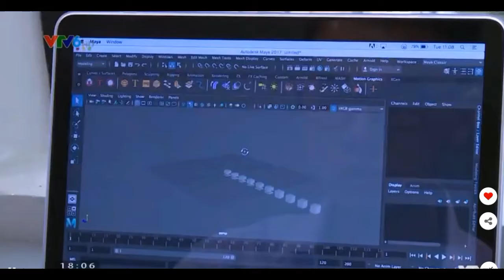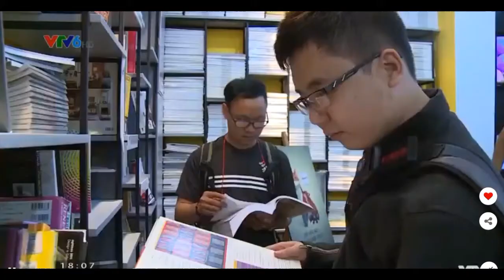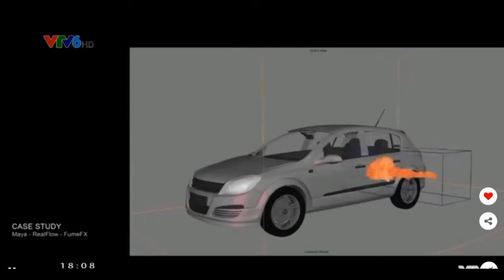VTV6 | Ngày hội tư vấn chọn nghề Thiết kế - Làm phim - Hoạt hình 3D | Arena Multimedia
Với mục tiêu cung cấp cho các bạn trẻ một cái nhìn tổng quát và đa diện về chương trình đào tạo tại Arena Multimedia, ngày hội tư vấn chọn nghề Arena GO được tổ chức vào sáng 16/08/2016 vừa qua thật sự là một nơi lý tưởng cho các bạn trẻ đi “bắt” nghề Mỹ thuật Đa phương tiện, cùng giao lưu với nhiều tên tuổi nổi tiếng trong nghề.

Để được tư vấn chương trình học tại Arena Multimedia đăng ký tại đây

TP HCM:
- 212-214 Nguyễn Đình Chiểu, Q.3
- 778/10 Nguyễn Kiệm, Q.Phú Nhuận

HÀ NỘI:
- 80 Trúc Khê, Q.Đống Đa
- D29 Phạm Văn Bạch, Q.Cầu Giấy
- 110 Trần Phú, Q.Hà Đông